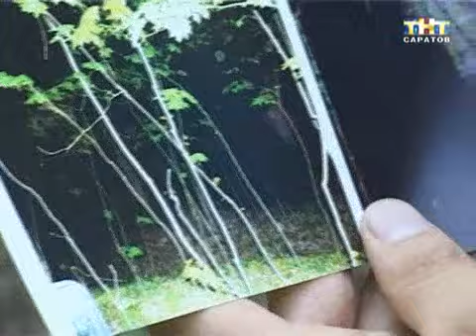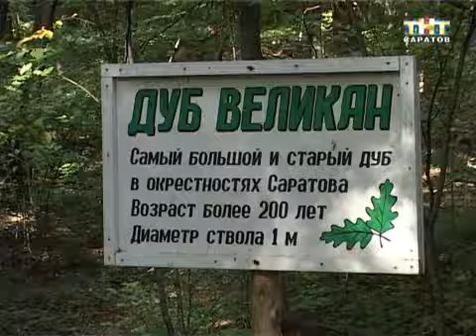Акция "Гордись, Саратов!" Кумысная поляна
Подходит к концу. Завершается второй тур ежегодного телемарафона "Гордись, Саратов!". В этом году мы решили посвятить его загадкам, мифам и преданиям. Цель акции - определить места, которые войдут в новый туристический маршрут. Какая легенда или исторических факт достоин этого - решаете вы...